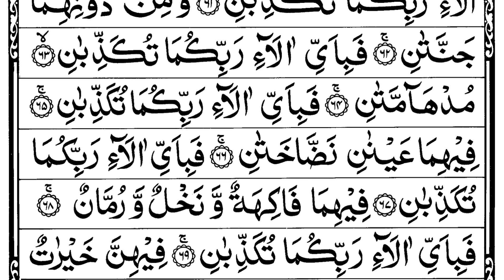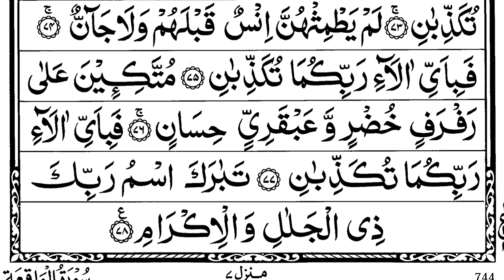Surah Rahman || Ep33 || Surah AR Rahman || سورۃ الرحمٰن || Surah Al Rahman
Surah Rahman || Ep33 || Surah AR Rahman || سورۃ الرحمٰن || Surah Al Rahman || Surah Al Rahman